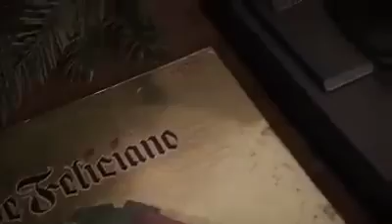Jose Feliciano con nino cantando